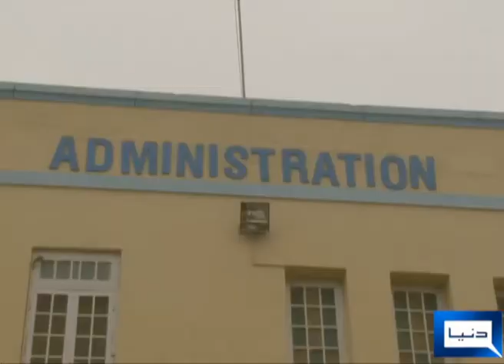class four protest in university of peshawar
Class Four employees protest